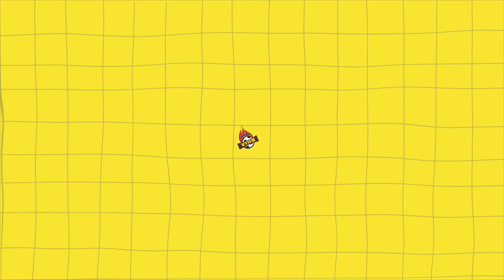[벤투-데이] "김민재도 황희찬도 알 수 없다" 포르투갈전 최종 훈련 리포트